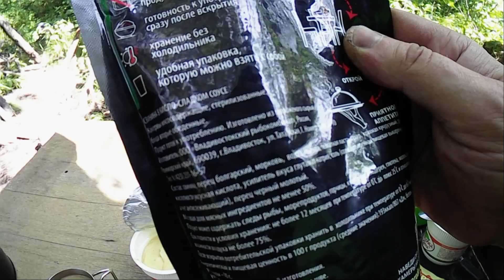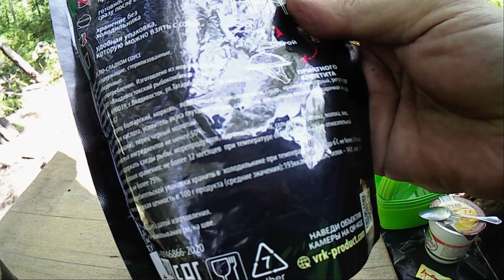Свинина в кисло --сладком соусе от ВРК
Доброго времени суток друзья ,данное видео не является рекламой а отражает моё личное мнение по данному продукту.